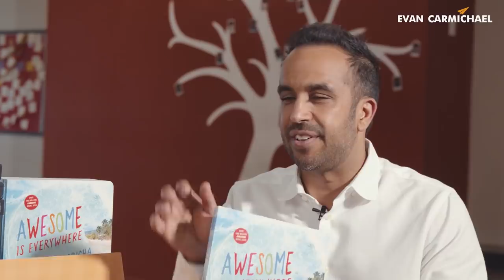Sell 1 Million Books: How to be STRATEGIC With Your Book!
✎ In today's episode of 1 Million Dollar Business, Evan interviews Neil Pasricha, a Canadian author, and entrepreneur, and talks about book sales strategy!

His new book on resilience is called YOU ARE AWESOME and comes out November 5, 2019.

Much love,
Evan